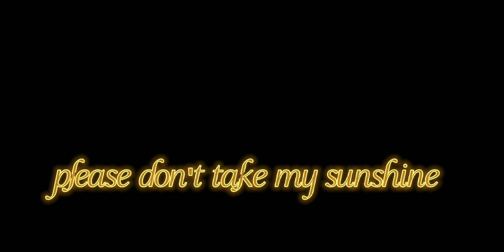you are my sunshine ~Piggy au(Not main)~